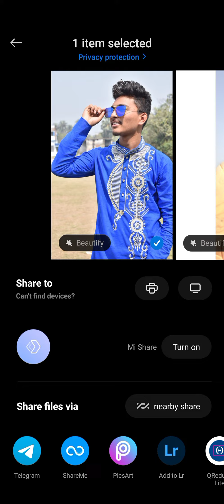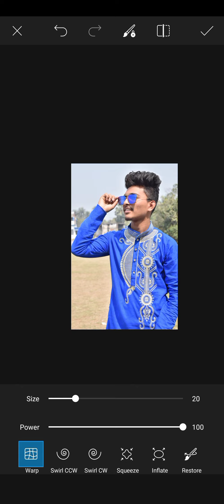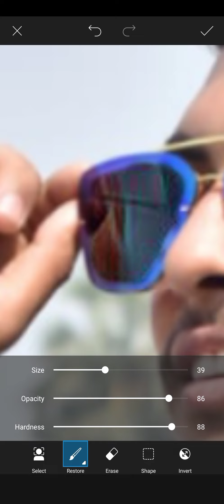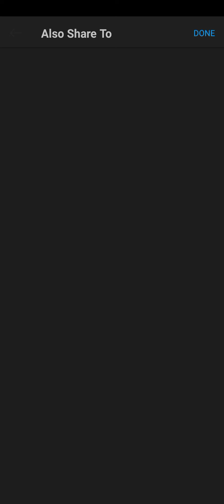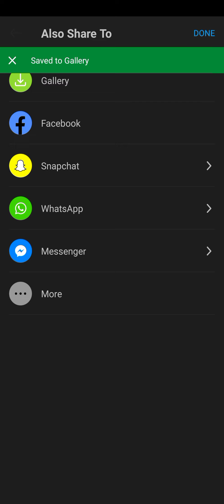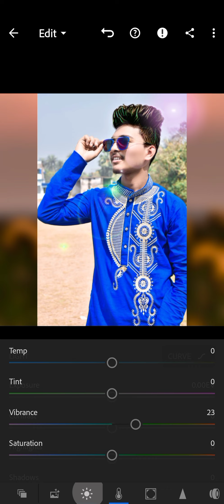Pics Art editing#hair#style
Make a good and beautiful straight hair by following my video..